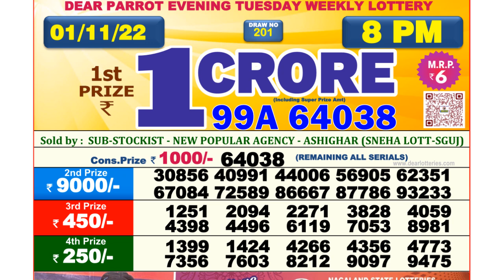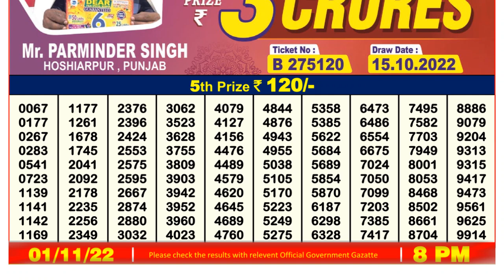🔴 Lottery Sambad Live 08:00pm 01/11/2022 Evening Nagaland State Dear Lottery Result Pdf Download